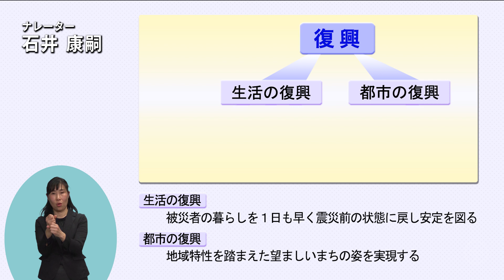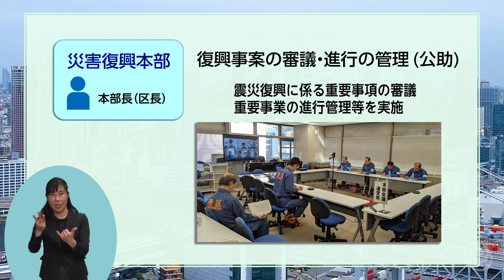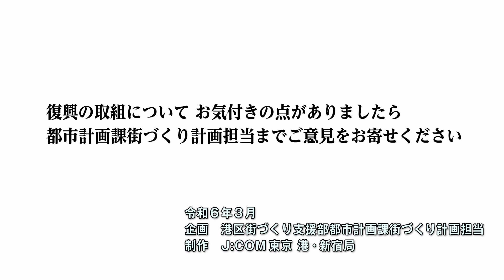港区震災復興動画「首都直下地震からの復興（2分版）」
災害応急対策に続き進められる「復興」のプロセスを紹介する動画を制作しました。区が分野横断的に取り組む復旧・復興の流れをご覧いただけます。（本動画は概要版です）

本動画の10分版は、以下のリンクからご覧ください。
動画内で紹介した取組の詳細は、以下のリンクからご覧ください。
▶港区HP「復興まちづくりについて」
また、関東大震災から100年を契機として、港区全体の防災力（自助）向上を目的とした動画を制作しています。合わせてご覧ください。